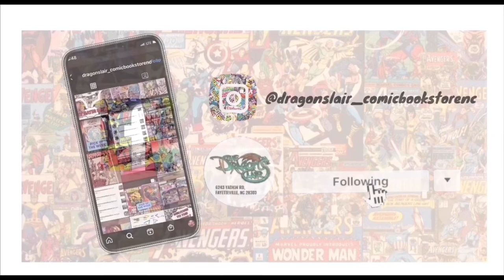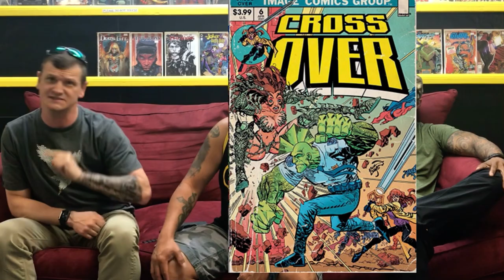COUCH,COMICS,AND COMMENTARY [Episode 36] WEEKLY REVIEWS!!